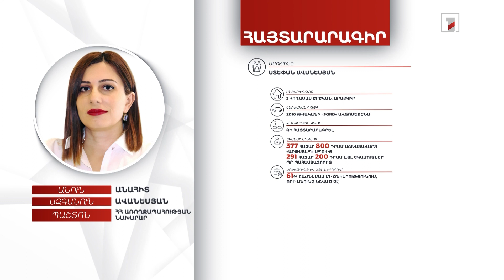3 անշարժ գույք, ավտոմեքենա, 5 մլն դրամ. Առողջապահության նախարար Անահիտ Ավանեսյանի հայտարարագիրը